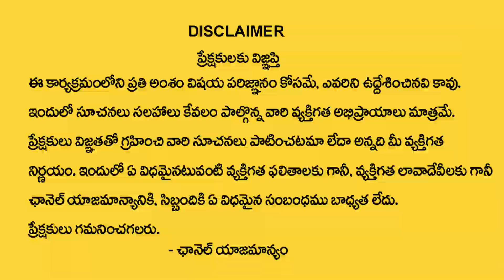వాస్తు ప్రకారం ఇంట్లో బీరువా ఎక్కడ పెట్టాలి? || Beruva Vasthu Tips || Money Attracting Tips | M Qube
Watch ► వాస్తు ప్రకారం ఇంట్లో బీరువా ఎక్కడ పెట్టాలి? || Beruva Vasthu Tips || Money Attracting Tips | M Qube